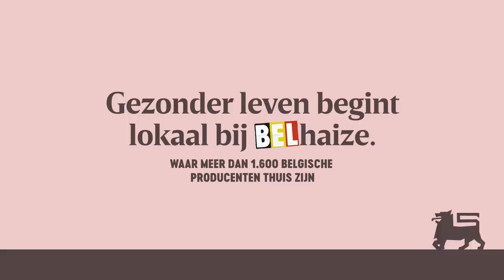Ontdek Namen en het varkensvlees van Laurent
Niet ver van Namen, tussen de bossen en de eindeloze velden, vind je het kleine pittoreske dorpje Ohey. Daar is Laurent Renson dagelijks vroeg uit de veren om zich te ontfermen over zijn varkens. Resultaat? Varkensvlees dat mals, zacht en heerlijk van smaak is.